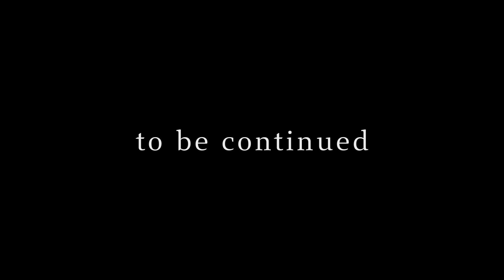【ストーリー】2章2話「復讐の顛末」【アニメ】【漫画】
今回はメインストーリー編2章2話だ！
遂にあの吸血鬼とのバトルだな！
2章に入ってさらに盛り上がっていくからみんなも応援よろしくな！

LINEスタンプ販売中だ！

グッズ・ライセンスコラボについてはこちら